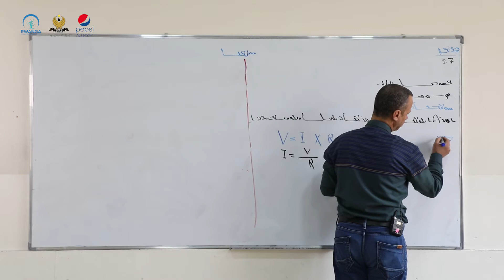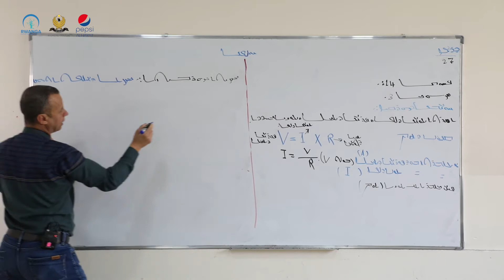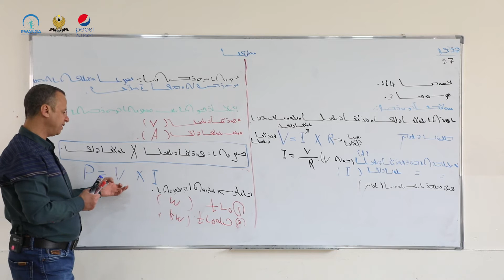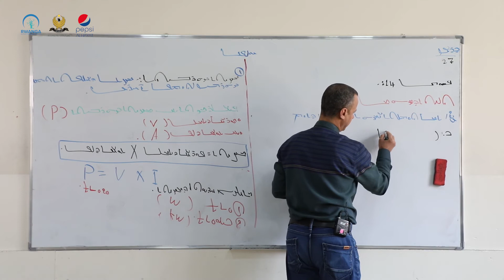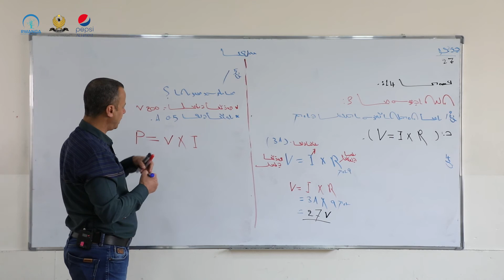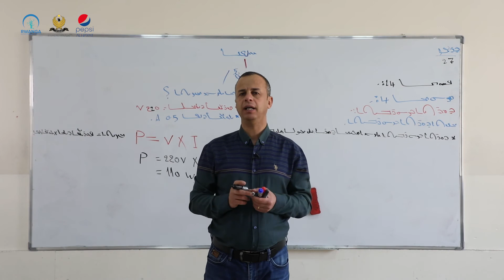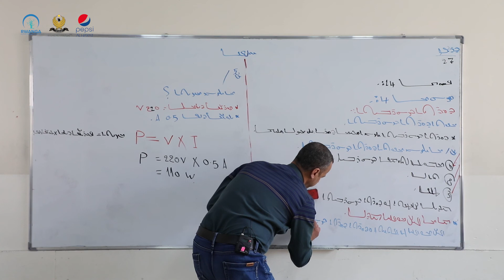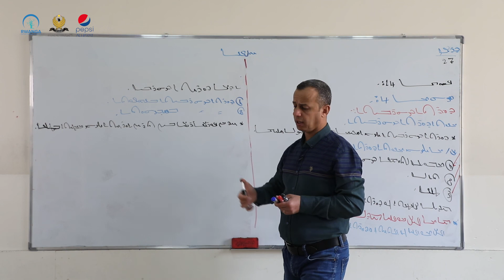زانستی پۆلی ٧- وانەی ٤٧(خوێندنی سریانی)